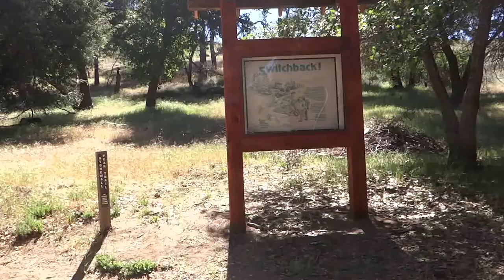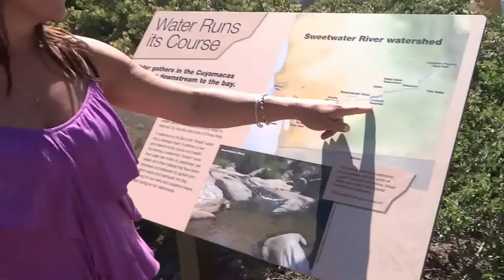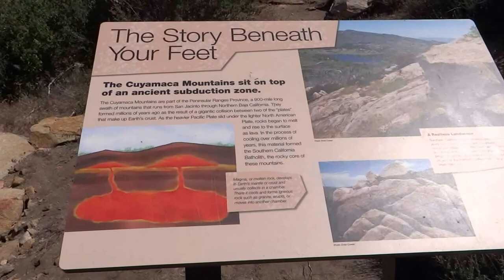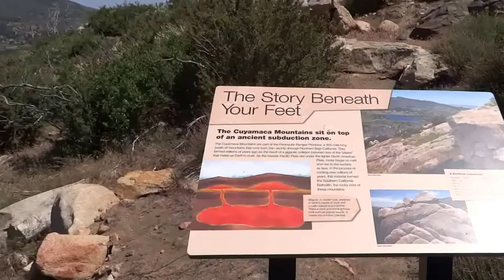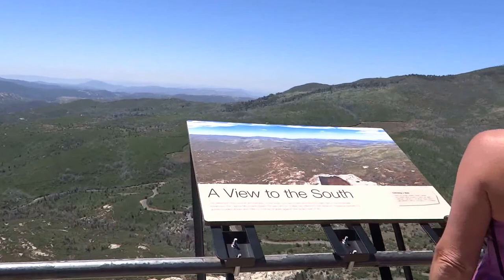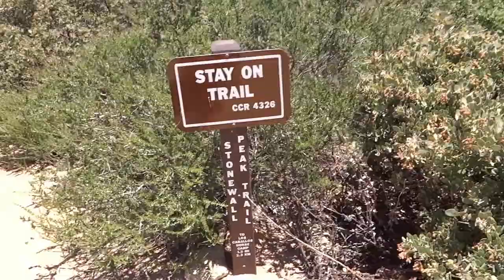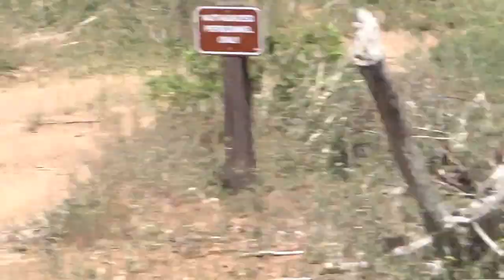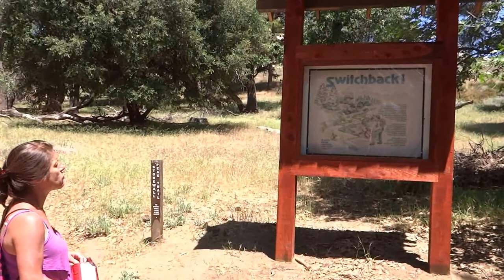CLUB RAMIDOGG HIKING STONEWALL PEAK, CA 05/2/13